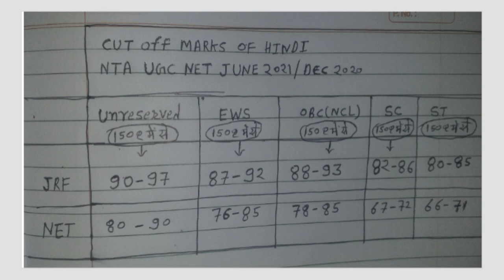nta ugc net hindi sahitya cut off 2021/Ugc net jrf hindi cut off 2021/Ugc net hindi cut off 2021